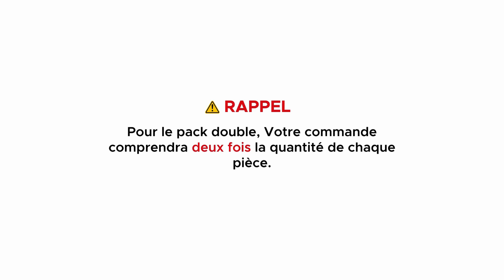Comment assembler votre support de sol Soundbass ERA300 Premium et la fixation pour haut-parleur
*Découvrez le guide ultime pour améliorer votre expérience audio à domicile avec le support de sol Soundbass ERA300 Premium pour vos haut-parleurs SONOS ERA300.*

*🛒 Visitez notre boutique Amazon

*Le support de sol Soundbass ERA300 Premium est uniquement compatible avec le SONOS ERA300.*

Nos instructions de montage détaillées garantissent un processus simple et facile pour assembler les supports Soundbass pour vos SONOS ERA300. Nos supports sont équipés de patins en feutre et de pointes de sol pour tous les types de revêtements de sol.

Cette vidéo est votre ressource incontournable pour des instructions claires et détaillées sur le montage du support de sol Premium pour vos haut-parleurs ERA300. Améliorez votre expérience audio avec la position parfaite de votre choix pour profiter pleinement de l'écoute. Rejoignez-nous pour transformer votre manière d'apprécier la musique à la maison, avec l'engagement de Soundbass envers la qualité et la sécurité dans l'installation des haut-parleurs.

Horaires
0:01 - Comment assembler le support de sol Premium ERA 300
0:05 - Contenu de la boîte
0:23 - Rappel
0:32 - Processus de montage du support de sol